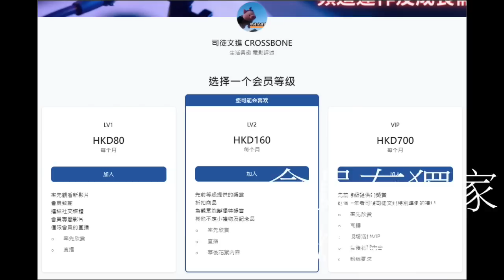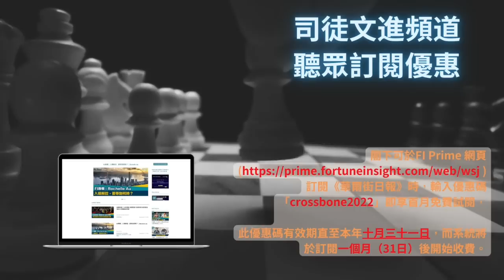《國際大棋局》第一節：深入探討！重點分析美國2020及2024美國總統選舉，從回顧點票機、特朗普、奧巴馬，看美國的根本性轉變和問題《國際大棋局》｜主持：司徒文進｜嘉賓：金家人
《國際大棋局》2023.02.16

第一節：深入探討！

重點分析美國2020及2024美國總統選舉，從回顧點票機、特朗普、奧巴馬，看美國的根本性轉變和問題

《國際大棋局》｜主持：司徒文進｜嘉賓：金家人｜協力：司徒 IT Team•設計/ 剪輯•天喵